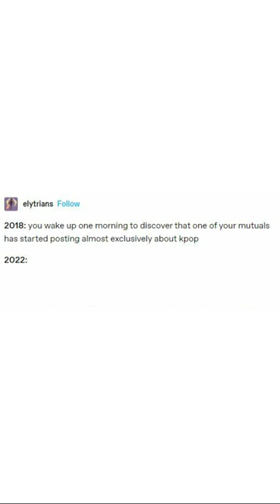Tumblr Short: Dracula Daily